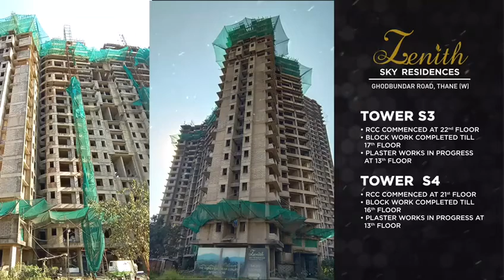December 11, 2021